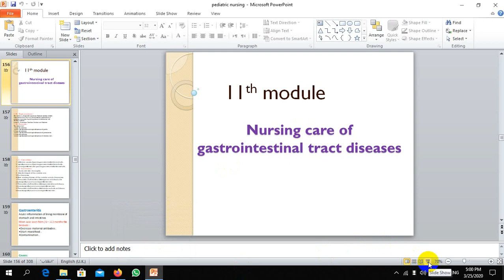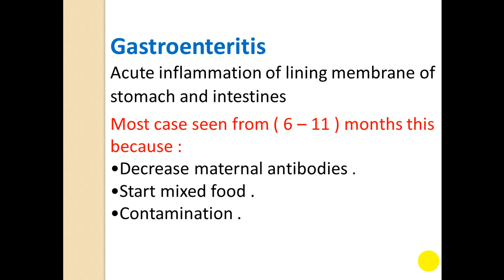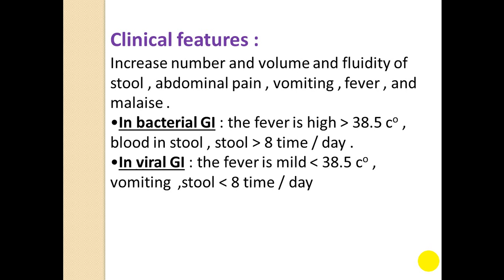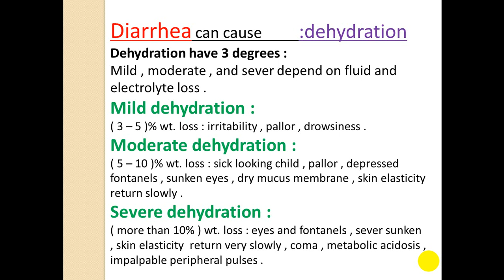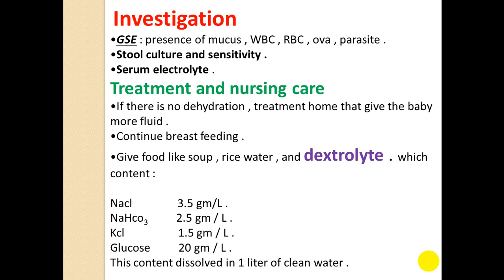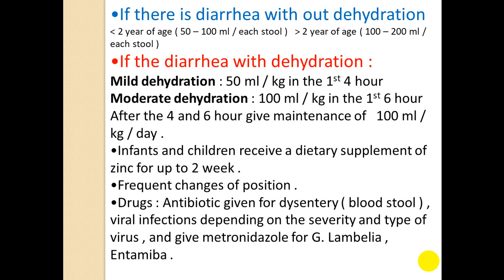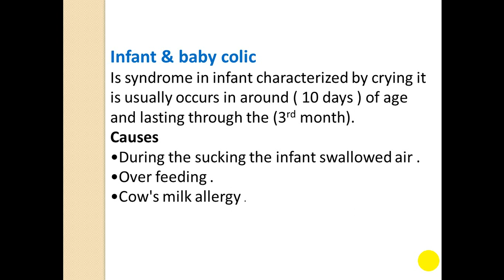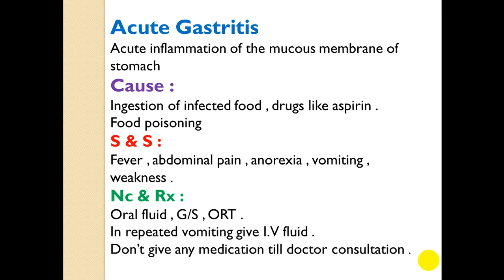Lec. 11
Nursing care of gastrointestinal tract disease